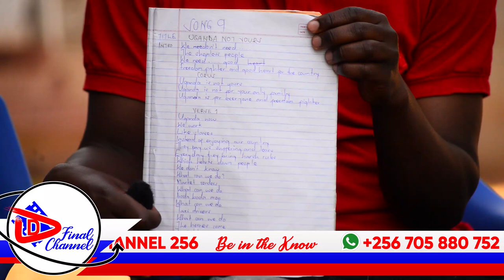EYAKUZIBWA OMUSAMBWA BIWANVUYE.YAZAALIBWA NGA YEZINZE. BAAGALA KUMUTUNDA MU BAZUNGU ALOJJA ENNAKU.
TRENDING STORY